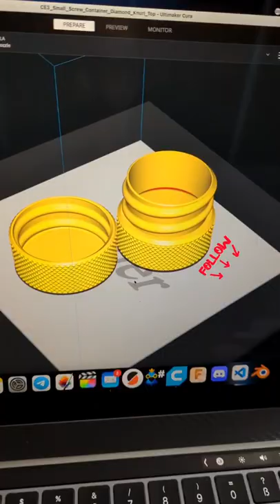3D Druck - Schraubbarer Behälter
Viele meiner 3D Designs kannst du in meinem Shop ab Juni 2022 bestellen. Ich drucke auch deine Designs oder, sofern es möglich ist, bereits bestehende Designs.

Fragen zum Thema Drucker, Einstellungen und Materialien? Schreib mir gerne in die Kommentare.